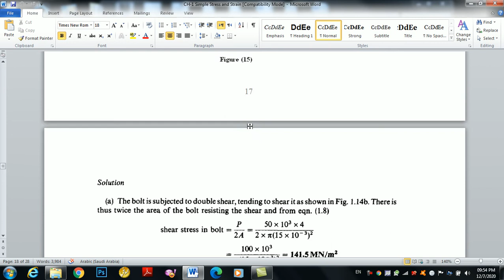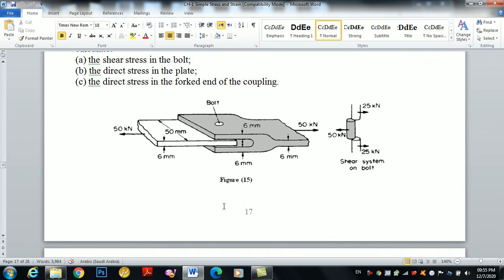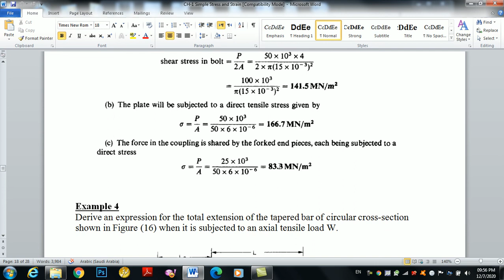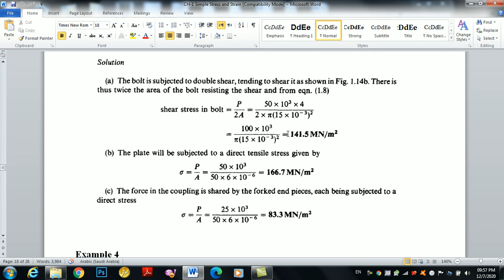Strength of material CH 1-4 Simple Stresses مقاومة